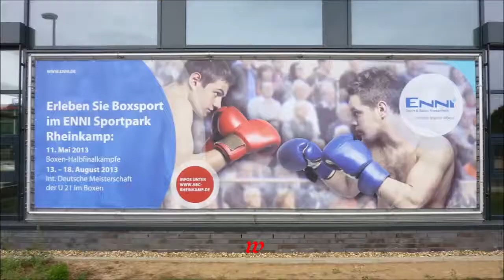ABC Rheinberg * Cem Kilic TG Worms vs. Simon Grahl SV Motor Babelsberg * 17.08.2013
Ich bin der Meinung, alle die dieses nicht auf ihrem Kanal zulassen,                   haben keine eigene Meinung, die sie öffentlich vertreten würden,                             denn diese Kommentare sind mehr oder weniger nur anonymm                                      und werden daher gelöscht.